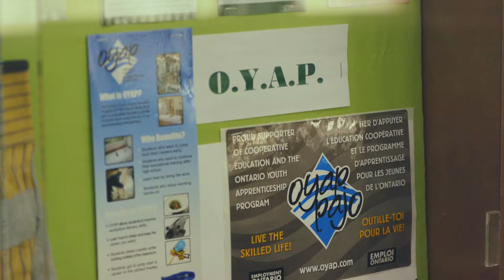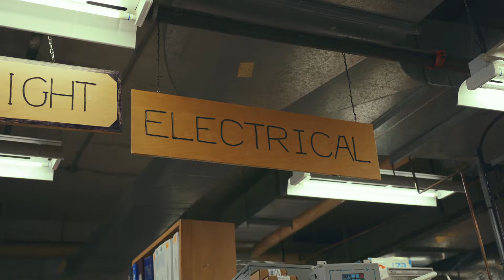NCDSB - Ontario Youth Apprenticeship Program (OYAP)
The Ontario Youth Apprenticeship Program (OYAP) is funded by the Government of Ontario. It allows student who are at least 16 years old the opportunity to begin to learn a skilled trade while working towards successful completion of a high school diploma. Students may have Registered Training Agreements (RTA) signed upon agreement of employers. Such agreements last for the duration of the co-op placement and the hours accumulated during this period may count towards a student's apprenticeship. Students who become registered apprentices under OYAP complete work placements through cooperative education. They learn under the supervision of qualified journey persons.

For students who are uncertain about which skilled trade they wish to pursue, there is the option of being enrolled as participants rather than as registered apprentices.

Therefore, OYAP is a viable option for all full time students who are interested in skilled trades careers.